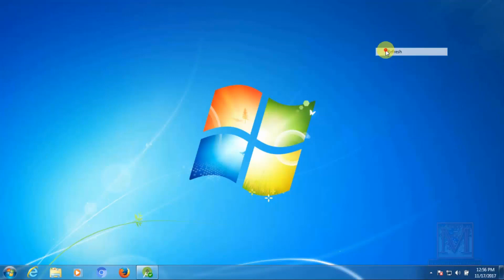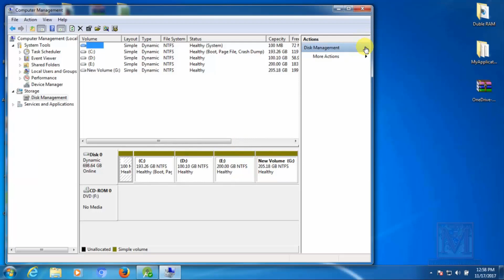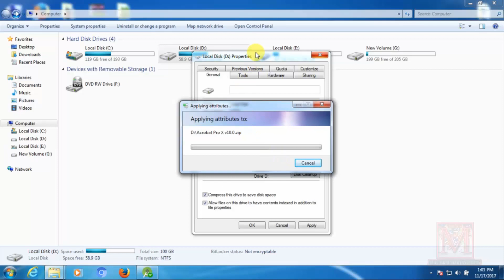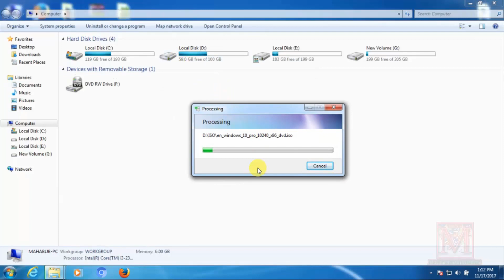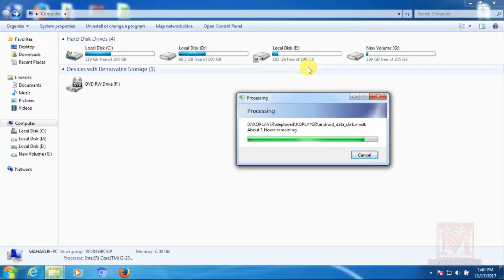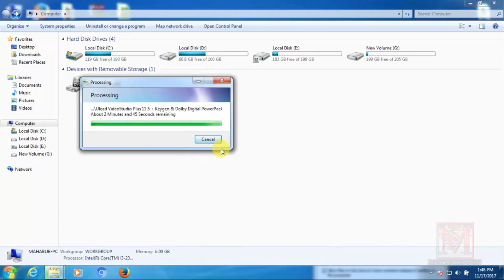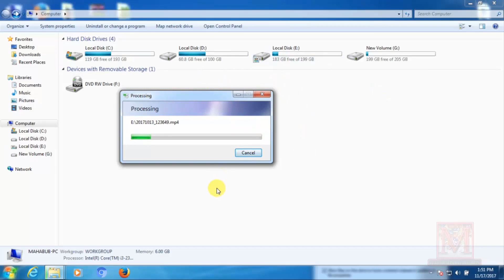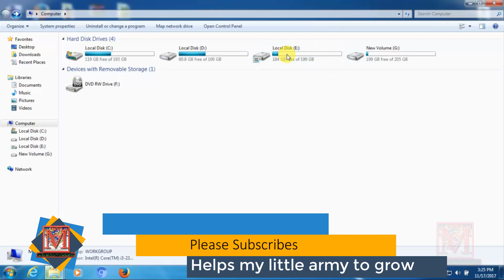How To Increase Your Available Hard Drive Space 2018|Increase local disk space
In this tutorial I am showing you How To Increase Your Available Hard Drive Space or Double Your Computer Hard Drive Space For Free.how to increase your hard disk space for free(100% works)